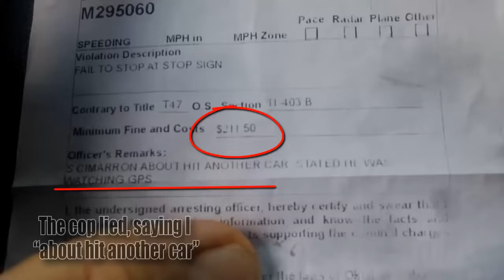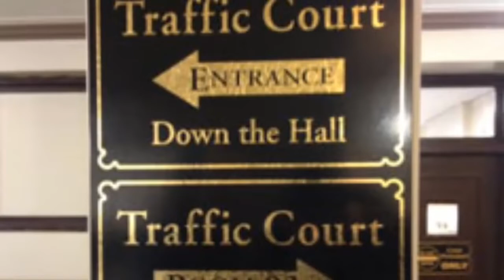HighImact Death by Traffic Ticket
Men with guns and badges always START the fight, they RUIN peoples lives just by making a legal claim and determination that their "code" apply, and you violated it.
Once your forced of the road, some call it a traffic stop, then the interrogation begins, asking you "do you know why i stopped you?", "yes officer its revenue time?", and all it takes is him "I suspect you are drunk and or high, so get out of the car, blow into our meter",  to incriminate yourself, so we can steal your car, charge you with an allegation, take your licence, make you go to court, and make your life miserable , just because you dared to question him.

IT ALL starts with a tyrannical egotistical sovereign citizen dressed in a blue uniform carrying guns, steal toed boots and back up of other so called "peace" officers.

Once in court, you are not presumed innocent, the pro-se cutor has not presented any evidence of jurisdiction, or standing or a corpus delecti , nor have they provided any real evidence besides some "opinion" of a cop, and of course if you refuse to blow into their rigged meter, then you are already judged as guilty. yah sure FAIR and impartial , non conflict of interest , try all, sure your innocent TILL we make you guilty. Its a rigged game and if you sheeple don't see it, then you need to stop drinking the fluoridated water, and stop watching "programming" TV.